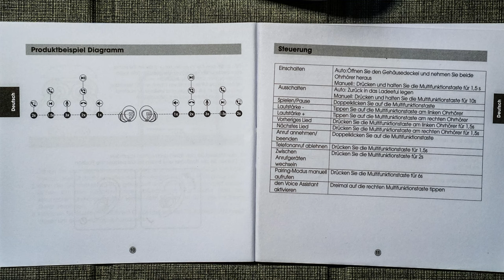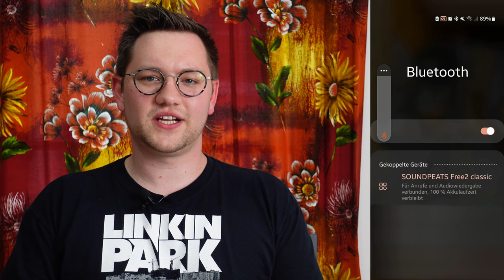Die BESTEN True Wireless Kopfhörer unter 30€? SoundPEATS Free 2 Classic Review.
Meine Eindrücke die ich nach circa. 2 Monaten mit den Soundpeats Free 2 Classic Kopfhörern gesammelt habe erfahrt ihr in diesem Video. Die Kopfhörer verbinden sich via Bluetooth mit dem Smartphone / Tablet / etc. und werden in dem mitgelieferten Case geladen.

*Free 2 Classic auf Amazon
*Meine On-Ear Kopfhörer im Alltag

Dieses Video ist in Kooperation mit  SoundPEATS entstanden, dabei wurde ich jedoch nicht bezahlt und teile meine ungeschönte Meinung zu den Kopfhörern mit euch.
Timestamps:
0:00 Überblick
1:34 Kopfhörer verbinden
2:20 Verbindung mehrerer Geräte
3:35 Bedienung mit Touch-Gesten
4:30 Tragekomfort
5:05 Tonqualität bei Musikwiedergabe
6:54 Mikrofonqualität
7:36 Akkulaufzeit
8:17 Verbindungsqualität
8:46 Probleme!
12:00 Fazit